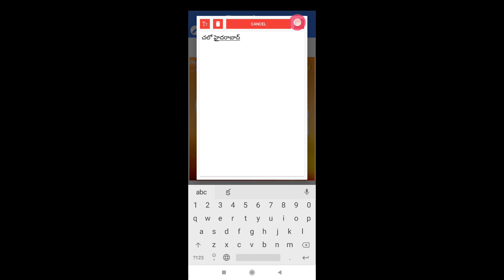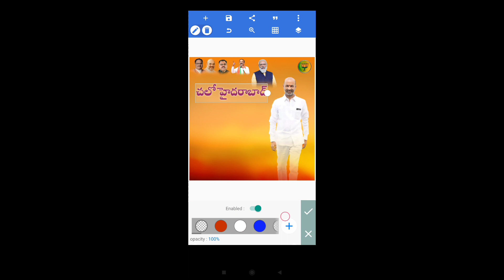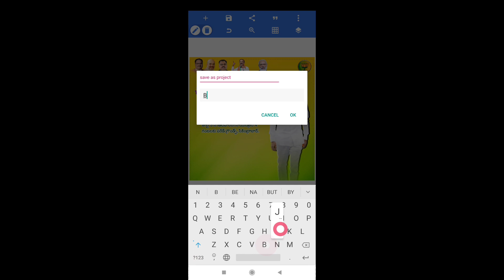Free Bjp Party Political Banner PLP Download || Free Telangana Bjp Party Political Banner Pixellab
files link

I Will Direct Link.

If U Interested to Join On My Groups